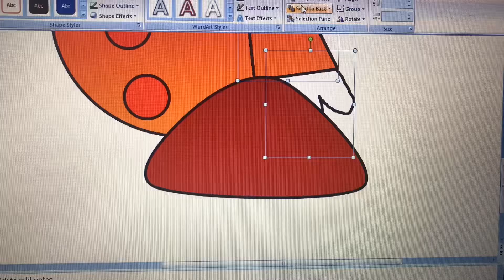PowerPoint Speed Art - Goober